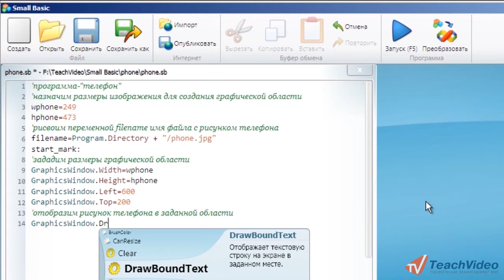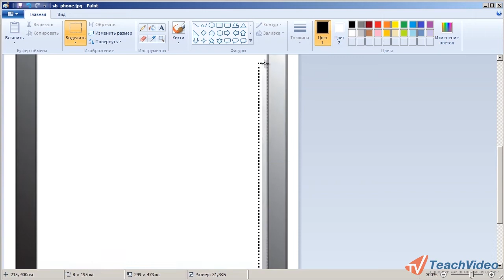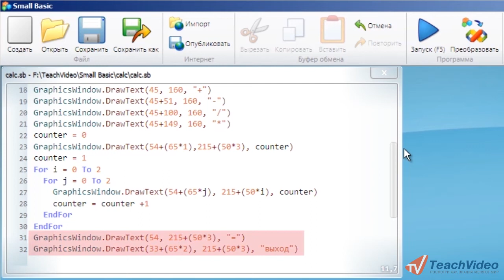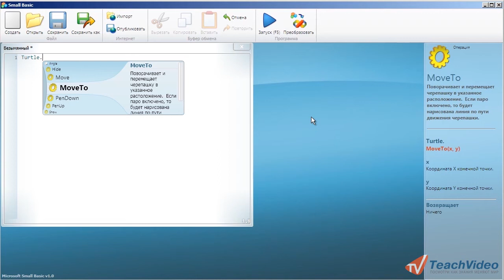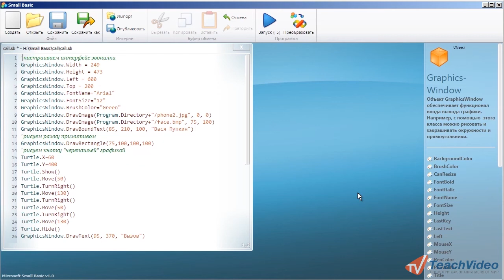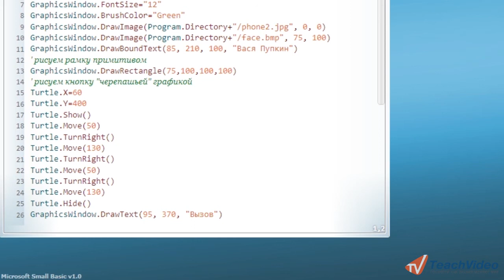Звонилка в Small Basic (17/19)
- тысячи обучающих роликов на нашем сайте бесплатно!    Теперь давайте создадим новую программу, которая будет шаблоном для всех приложений, которые мы «установим» в наш «телефон».
У нас она выглядит вот так: